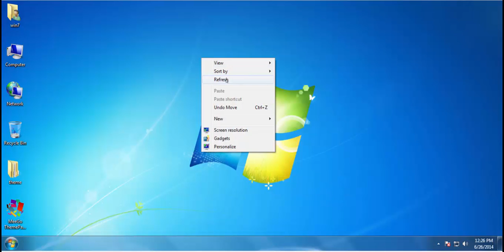MeeGo ThemePack win7